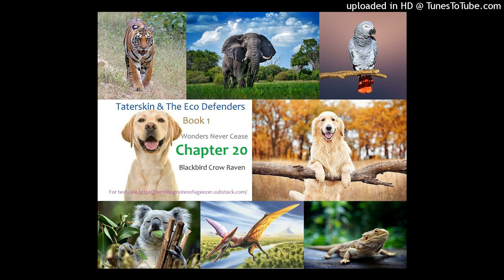Taterskin_1_20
Book 1 ("Wonders Never Cease"), Chapter 20